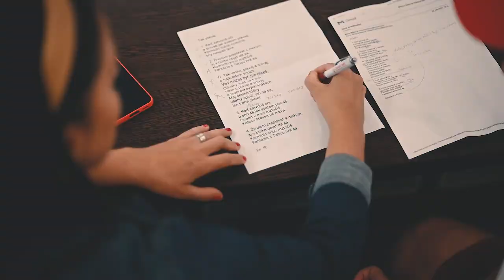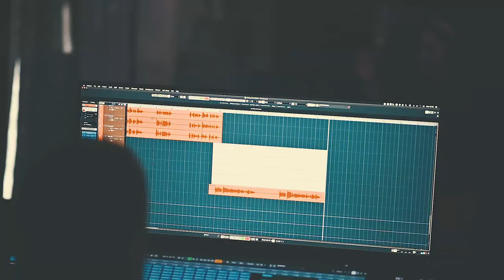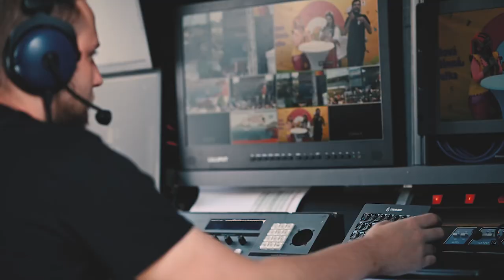TAK PLÁVAJ A SNÍVAJ - Veronika Hatala & Turbínka (Adriana Pešinová)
Vesluj, plávaj, snívaj, môžeš byť čím chceš🙂

Keď zatvoríš oči
a snívaš jak svetom plávaš.
Kormidlo túžob roztočím,
sny nespáli mi láva.

Životom preplávať s niekým,
aj v búrke objať dá sa.
Kormidlo snov roztočím,
fantázia somnou hrá sa.

R: Tak vesluj, plávaj a snívaj,
o najkrajších snoch,
veď môžeš byť čím chceš,
odvahy máš za troch.
Vesluj, plávaj a snívaj,
o rozprávkových krásach.
Maj detské túžby,
všetky splniť, ich dá sa,
len treba chcieť.

Keď zatvorím oči a
snívam jak svetom plávam.
Oceán v mori roztočíš,
koleso štastia už máva.

Kormidlo snov roztočíš,
fantázia s tebou hrá sa.

Spev: Veronika Hatala a Turbínka  (Adriana Pešinová)
hudba: Veronika Hatala a Zoli Tóth
Aranžmány: Zoli Tóth a Jimi Cimbala
Hudobný producent: Zoli Tóth
Text: Radoslav Augustín
Trúbka : Pavol Jeňo
Saxofón: Mário “Gapa” Garbera
Kamera,  strih,  réžia: Maxo Kormaňák
Produkcia: Lenka Malíková,  Kristína Dirnbergerová,  Zuzana Dömény
Make Up a vlasy: Miška Fekete
Producenti: Radoslav Augustín a Peter Pukalovič
Klip vznikol s podporou Kaufland detský festival 2022
Najdite nás: